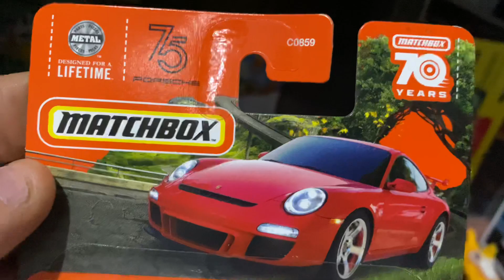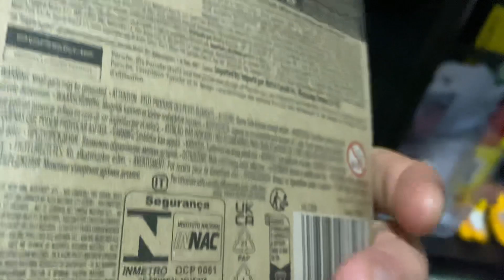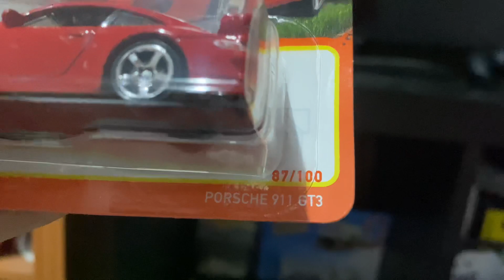Matchbox Porsche GT3 70 Years